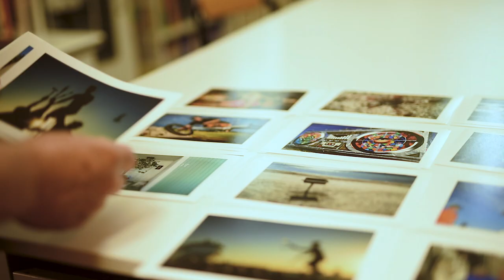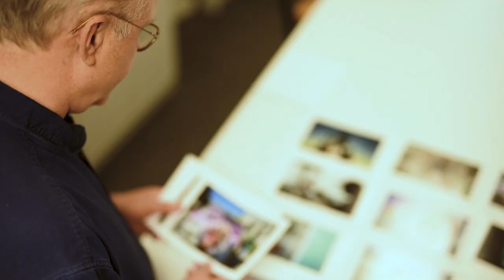Edycja Tomasz Tomaszewski - zwiastun warsztatów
Materiał zrealizowany w celu promocji międzynarodowych warsztatów na temat edycji w fotografii, prowadzonych przez wspaniałego fotografa Tomasza Tomaszewskiego. Materiał wykorzystywany był w komunikacji internetowej na temat warsztatów.